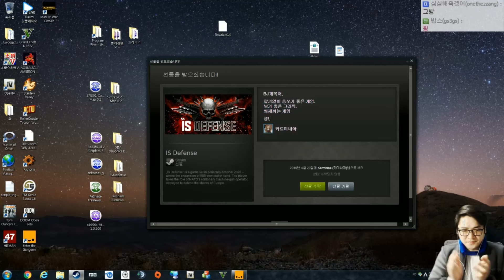【인생한번】#26 죽으면 끝! 흑역사를 지우자!! | 엔터 더 건전 (ENTER THE GUNGEON)【개복어】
안녕하세요!
죽으면 끝! 흑역사를 지우자!! | 엔터 더 건전 (ENTER THE GUNGEON)
로그라이크의 명작 아이작과 흡사한 시스템에 마우스를 이용한 슈팅까지 가미된 신박한 2D 슈팅 액션 게임!! 과거로 가는 총알을 구하라!!
▣ 업로드 시간
└생방송 다음날 오후